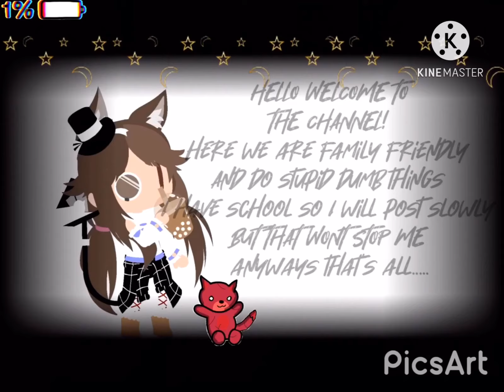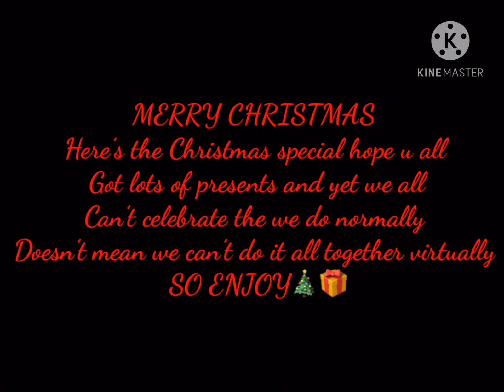All I Want For Christmas Is You / GCMV / Christmas Special/ Ft.My Friends and one of my friends sis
A LOT OF MISTAKES

Music for intro - Moral of the story